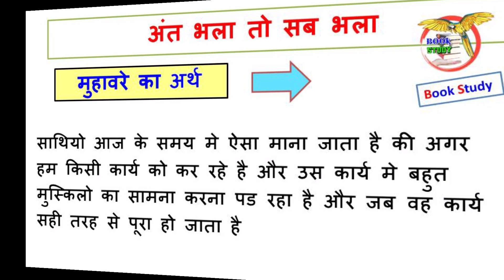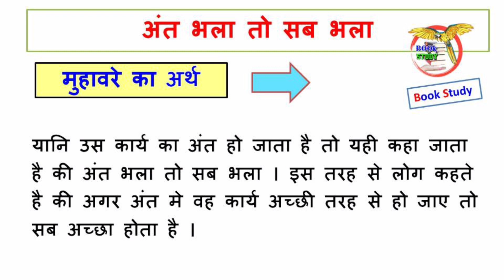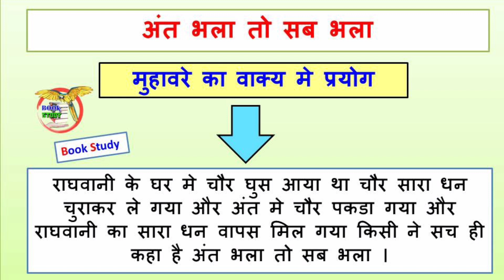ant bhala to sab bhala muhavare ka arth aur vakya mein prayog || अंत भला तो सब भला मुहावरे का अर्थ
‌‌‌ant bhala to sab bhala muhavare ka arth aur vakya mein prayog
अंत भला तो सब भला मुहावरे का अर्थ
ant bhala to sab bhala lokoktiyan
ant bhala to sab bhala ka muhavare

मुहावरे और वाक्य में प्रयोग काफी अधिक दिलचस्प टॉपीक है । क्योकी इसमें जो मुहावरे होते है उसका अर्थ ऐसा होता है की जिसे निकालने के लिए वाक्य में प्रयोग करना ही होता है। और आज के मसय में अनेक ऐसे एग्जाम होते है जिनमें मुहावरो के बारे में पूछा जाता है । तो इस कारण से मुहावरे काफी महत्वपूर्ण बन जाते है ।
अगर आप मुहावरो की दुनिया का बादशाह बनना चाहते है तो हमारे चैनल पर आपको अच्छे अच्छे मुहावरे मिल जाएगे ।